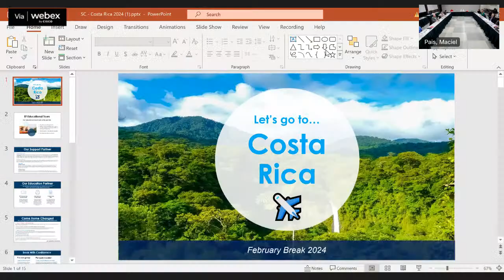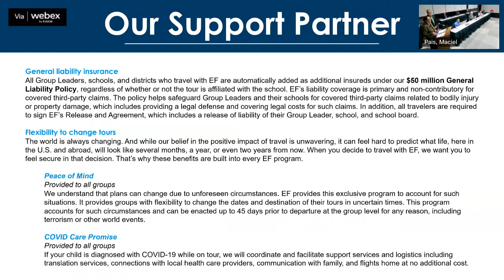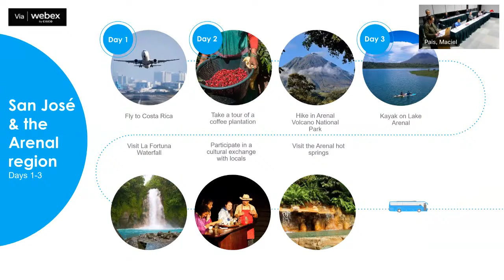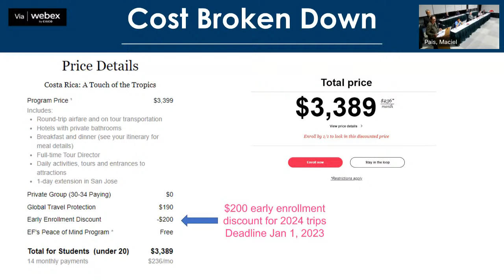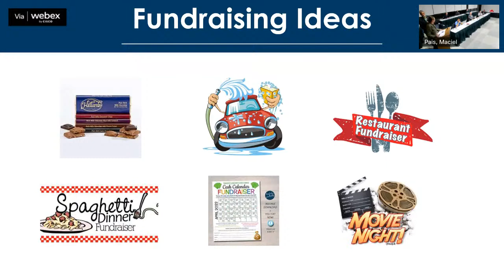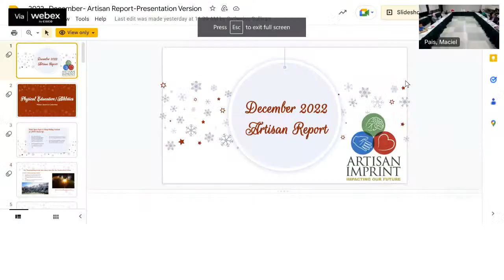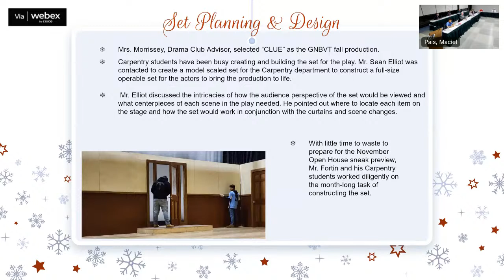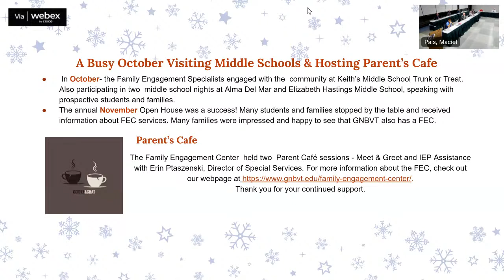GNBVT School Committee Meeting - December 13, 2022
A regular meeting of the Greater New Bedford Regional Vocational Technical High School will be held on Tuesday, December 13, 2022 at 6:30 P.M.